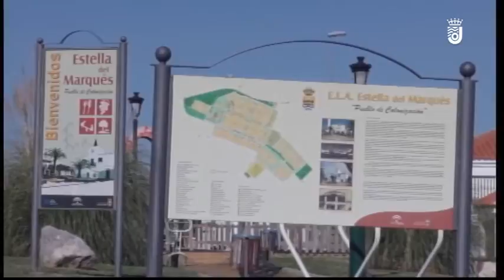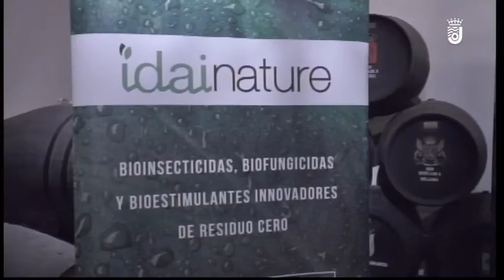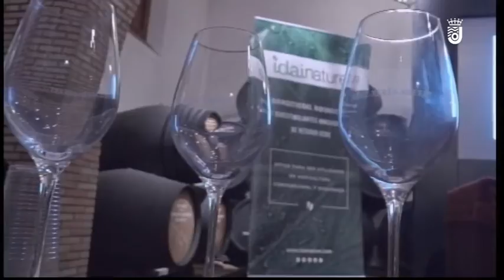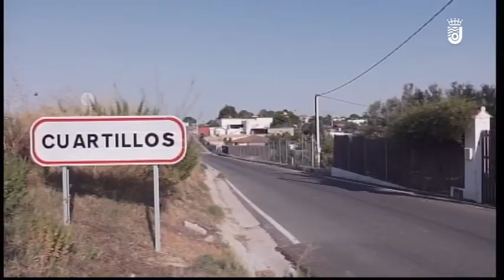INFORMATIVO JUEVES 14 DE NOVIEMBRE DE 2019